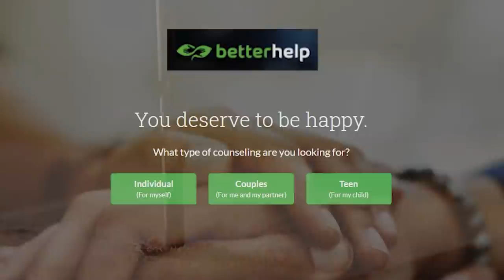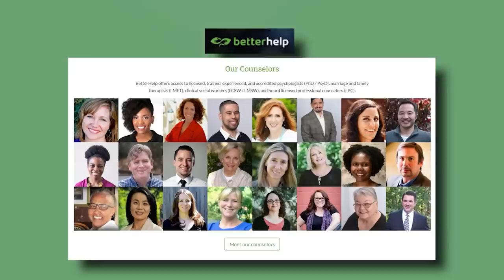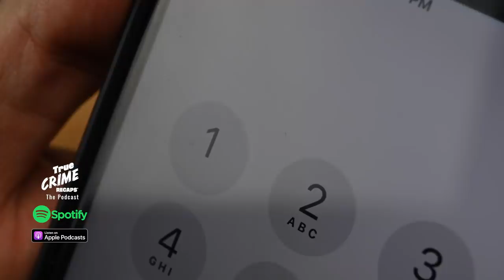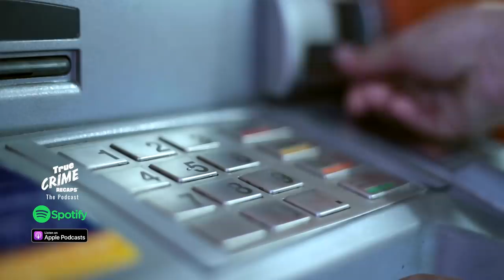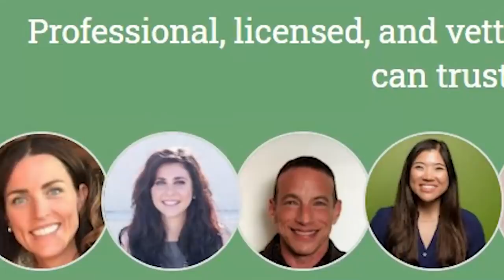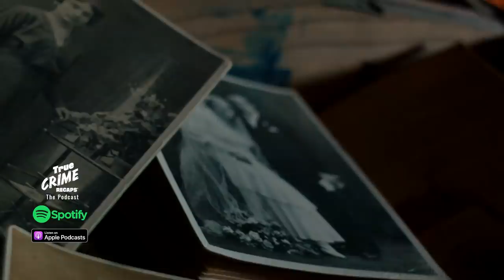What Happened To The McStay Family? || True Crime Recaps Podcast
How does a family of four just vanish off the face of the Earth? That’s what happened to the McStay family in Fallbrook, California in February 2010, when they suddenly disappeared from their house.

This episode covers the very mysterious circumstances of their disappearance and the investigation that followed the Mcstay family case. On the second recap we will take a look at the mysterious case of the Hinterkaifeck murders, a gruesome event from Germany in 1922, surrounded by suspicion and intrigue but never solved.

⏱️CHAPTERS⏱️
00:00 - 01:55 - Intro
01:55 - 26:49 - Recap 1: The tragic McStay family case
26:49 - 35:50 - Recap 2: The Hinterkaifeck murders
35:50 - Outro

𝐓𝐚𝐩 ➡️ 𝐟𝐨𝐫 𝐚𝐥𝐥 𝐭𝐡𝐞 𝐜𝐫𝐢𝐦𝐞 𝐢𝐧 𝟏/𝟐 𝐭𝐡𝐞 𝐭𝐢𝐦𝐞.

(Or anywhere you get your podcasts!) Chris and Amy team up to bring you TWICE the crime in half the time. We're talking true crime the only way an old(ish) married couple can...with plenty of opinions! Don't miss it.

𝐒𝐡𝐚𝐫𝐞 𝐭𝐡𝐢𝐬 𝐬𝐭𝐨𝐫𝐲 𝐰𝐢𝐭𝐡 𝐲𝐨𝐮𝐫 𝐟𝐫𝐢𝐞𝐧𝐝𝐬! [THIS VID LINK]  🎥 !👋🏻

𝐖𝐡𝐚𝐭 𝐢𝐬 𝐚 𝐫𝐞𝐜𝐚𝐩?
"A summary of what has been said; a recapitulation." -- Oxford Dictionary. In the true crime genre, a recap is used to summarize the case up to time of posting. We are making such material available in our efforts to advance understanding of the crime and information surrounding it. All information comes from published sources.